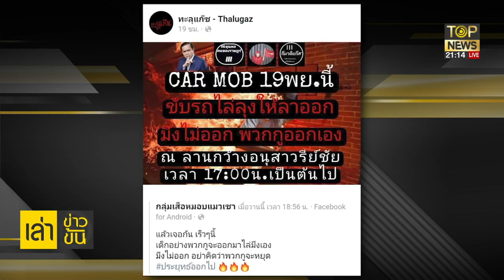ทะลุแก๊ส ปลุกไม่ขึ้น คนโผล่ร่วมแค่หยิบมือ ป้าเป้า โผล่ใส่ครอปร่วมม็อบ | เล่าข่าวข้น | TOP NEWS